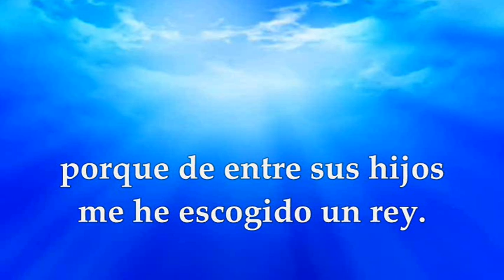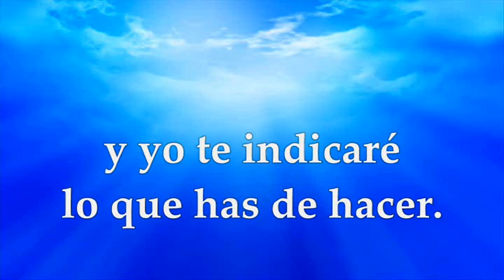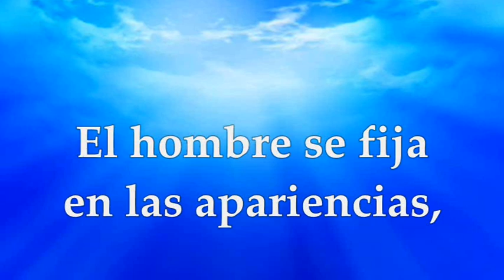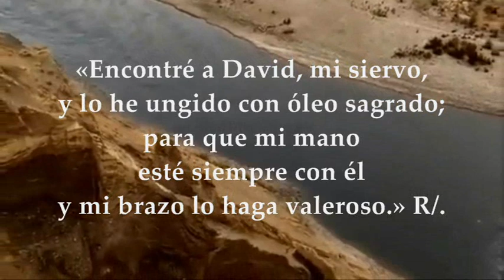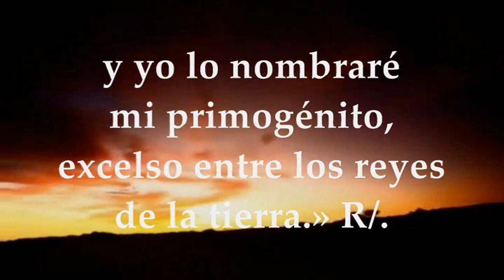EVANGELIO MARTES ENERO 18 DE 2022 | MARCOS 2,23-28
EVANGELIO Y LECTURAS EUCARISTÍA MARTES ENERO 18 DE 2022 MARTES SEGUNDA SEMANA TIEMPO ORDINARIO CICLO C Primera Lectura: Del primer libro de Samuel 1Sm 16,1-13 Salmo 88,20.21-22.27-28 R/. Encontré a David, mi siervo Evangelio según san Marcos 2,23-28